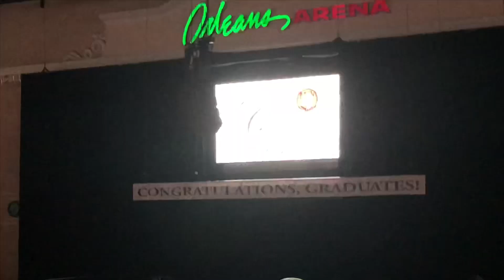Fernando’s Graduación 👨‍🎓✍🏼 He Did It !!! 🎉🤟🏻✨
Hey Guys !!(:
Join the Gang and be united !(:
We love all our supporters let’s grow bigger each and every day.
If you guys want us to do a video let us know down below .
If you guys don’t know my name is Zuleyma and my husbands name is victor .We are funny people keep watching our videos And enjoy! ((:

Instagram :Vic & Zuly ❤️

         Go check my recent videos out  !